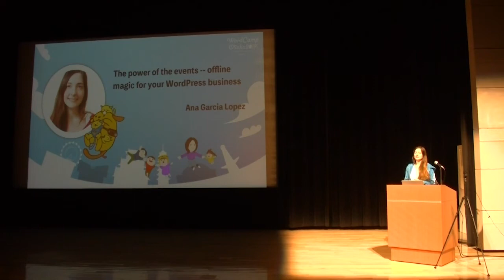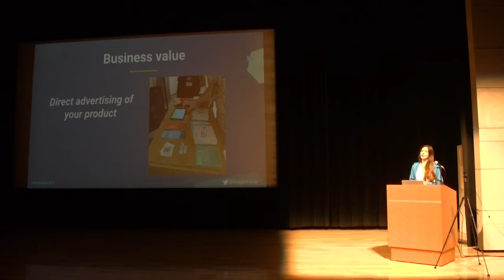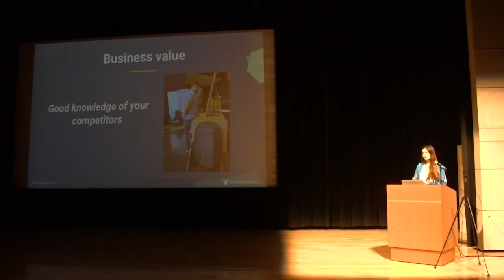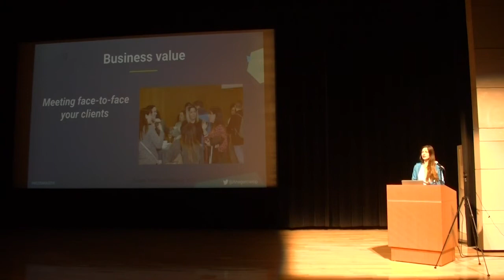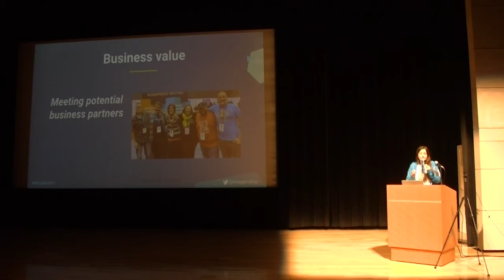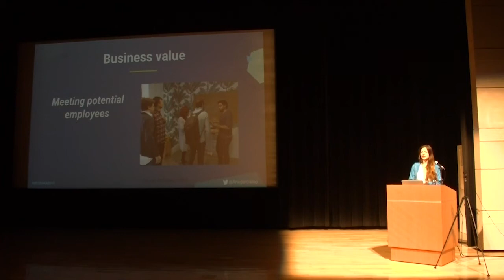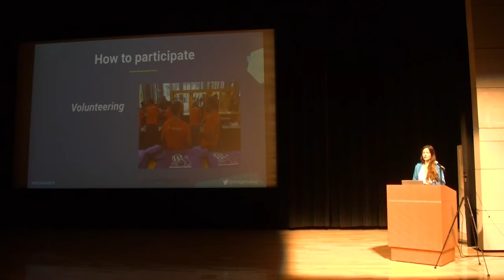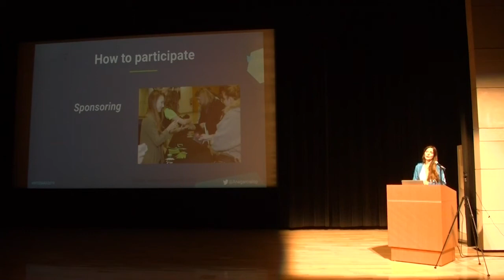[日本語翻訳音声]Ana García López: The power of the events — offline magic for your Wor...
Nowadays it seems that every Marketing strategy is focused on the online media. It may seem totally natural, when you run an online WordPress business. However, we should never underestimate the power of the offline connection between people. In the context of WordPress community events like WordCamps are a great opportunity both for personal learning and business growth. Events can help you learn new things and meet like-minded people, but they can also be a very important part of the marketing strategy for your WordPress business. In this talk I will guide you through the best practices of attending, sponsoring and organizing events, which are relevant to your business. I will share examples from my own experience with events and you will learn how they can be incorporated in your marketing strategy.